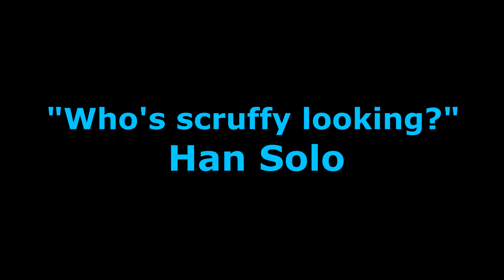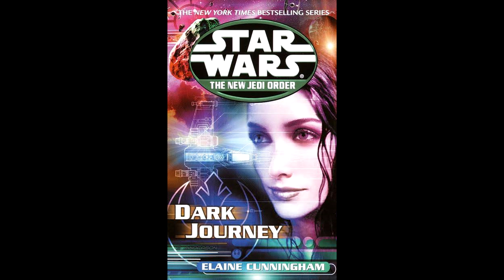The Forbidden Force Power that Han and Leia's Daughter Used & Why the Jedi Refused it!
After Return of the Jedi, Luke Skywalker went on to teach many more future Jedi one of whom was his niece Jaina Solo, the daughter of Leia, she became a great Jedi but did use a force power considered to be from the dark side.

★ BessY ★